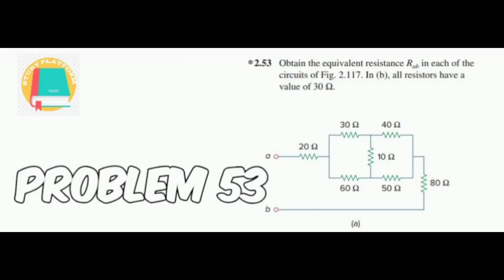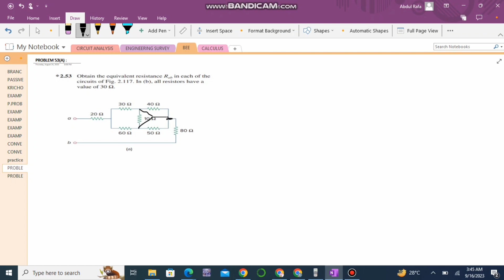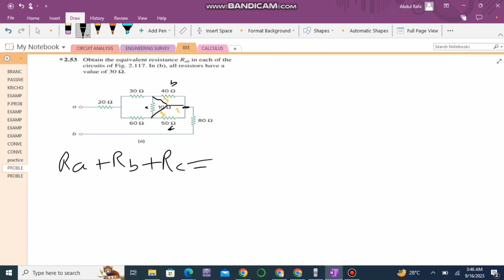Solution of problem 53(a) | chapter 2 | Fundamental of Electric Circuit by Alexander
Find the Req of problem 53(a). This question is taken form the book Fundamental of electric circuit by Charles k. Alexander fundamental of electriccircuits
Very thing is very easy so don't delay to access the playlist.